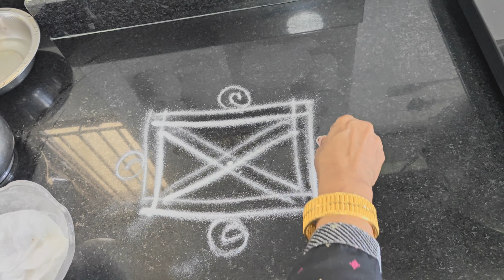Karadiyan Nonbu Uppu Adai | Nonbu 2024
Karadiyan Nonbu | Uppu Adai | Uppu Nonbu Adai

2 cups rice flour
3 green or red chilly
mustard
curry leaves
hing optional
water